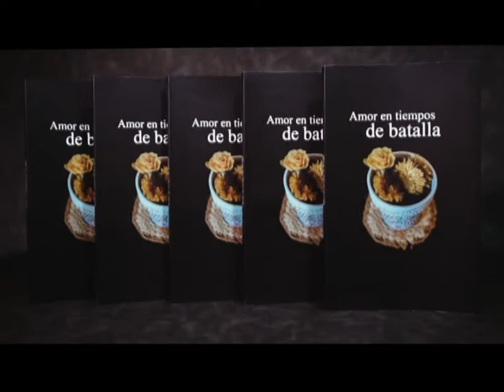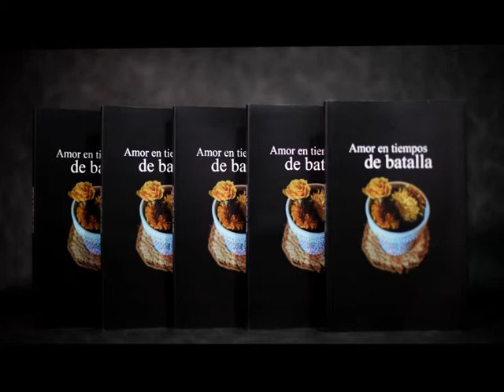Nota Cambiando el aire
Presentando el libro "Amor en Tiempos de batalla"